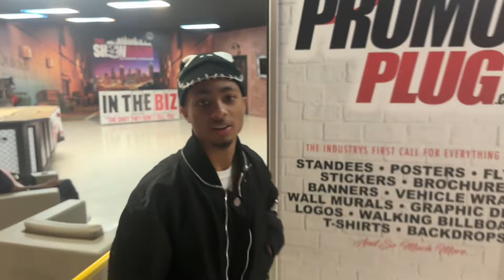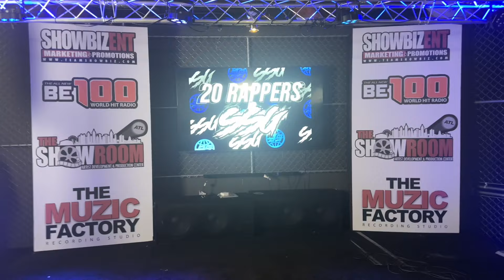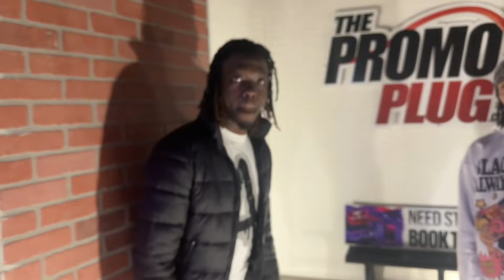CoreySSG Pulled Up In Atlanta…